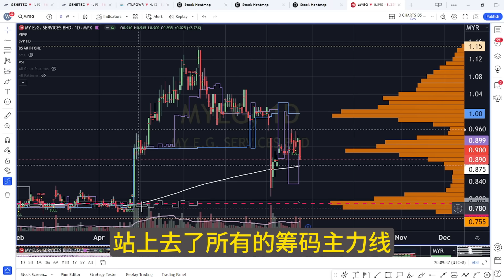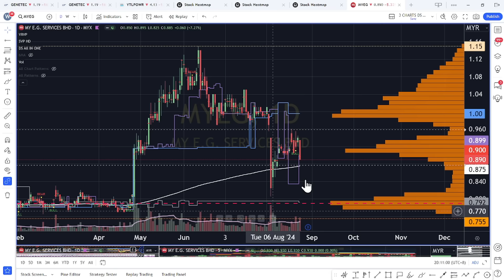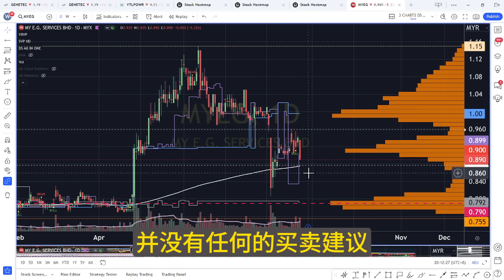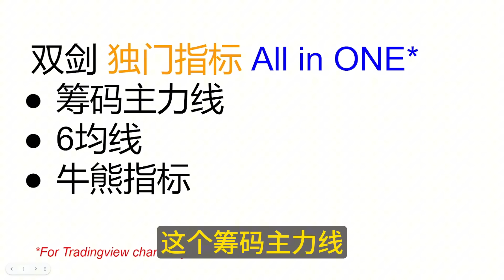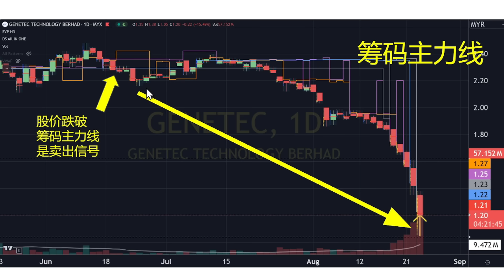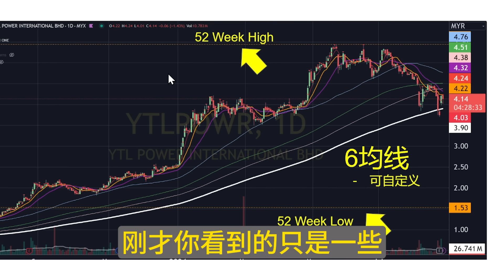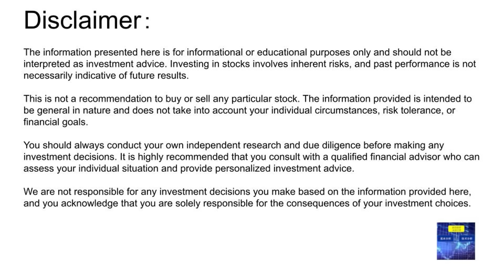MYEG 有好消息,好业绩加持,也守不住!接下来要如何操作？ [CC 中英文字幕 ENG SUB]